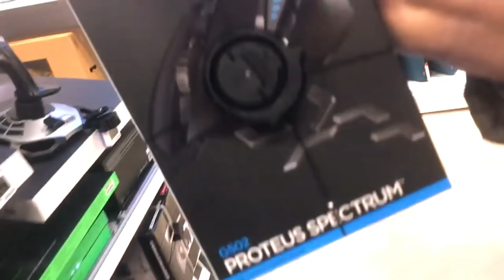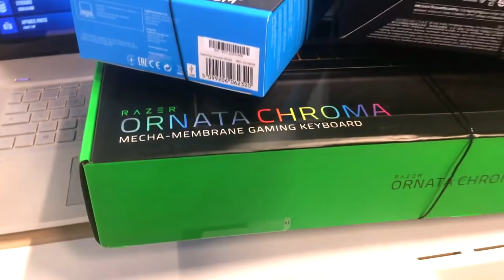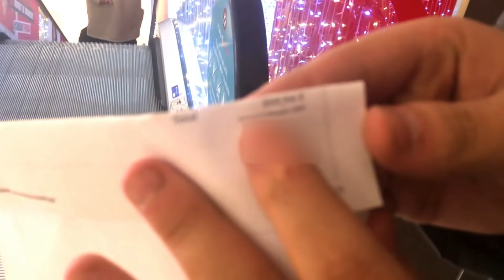LE CLOWN TUEUR M'OBLIGE A DÉPENSER TOUT MON ARGENT DE MA CARTE BANCAIRE SINON... !!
⚠️ N'hésites pas à liker cette vidéo, cela me ferai énormément plaisir